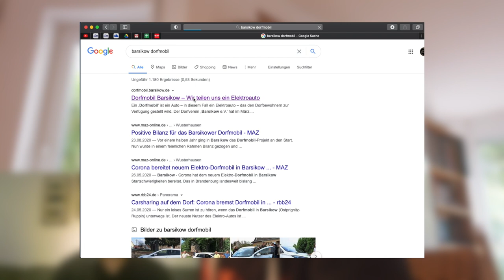Elektroauto-Carsharing von der Stange | Rentables Dorfmobil auf dem Land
Ein ,Dorfmobil‘ ist ein Auto – in diesem Fall ein Elektroauto – das den Dorfbewohnern zur Verfügung gestellt wird. Der Dorfverein ,Barsikow e.V.‘ hat im März 2019 das Projekt entwickelt, ein Dorfmobil für Barsikow zu betreiben. Das Ziel ist, dieses als gemeinsames Fahrzeug (für die Dorfbewohner) nach dem Prinzip des Carsharings zur Verfügung zu stellen.

Ist dieses Konzept für jede Gemeinde umsetzbar oder ein Einzelprojekt?
Was kostet das Dorf-Carsharing und rechnet es sich?